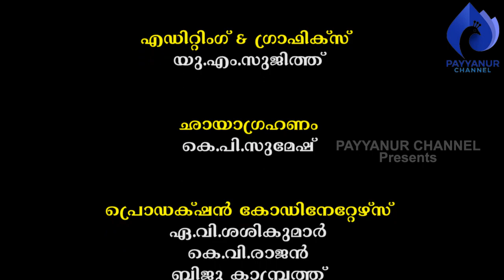ആചാരപ്പെട്ട ശിഷ്യൻ്റെ ആചാരപ്പെടാത്ത ഗുരു